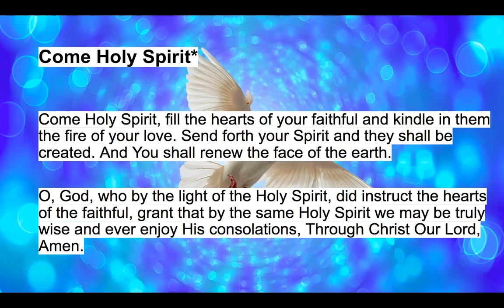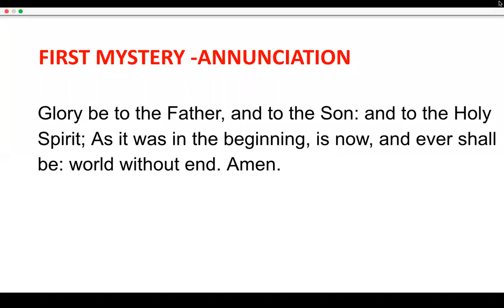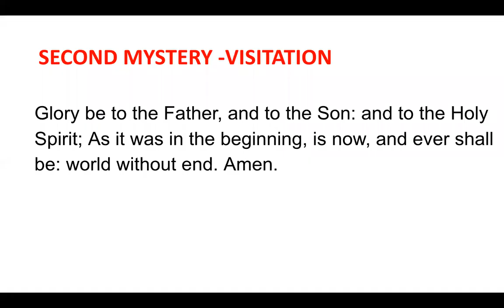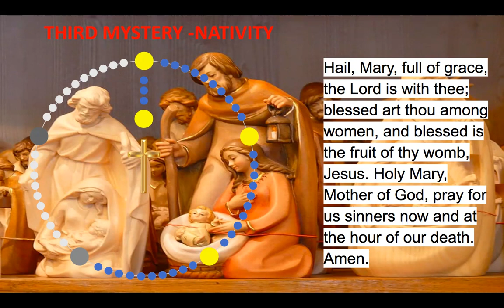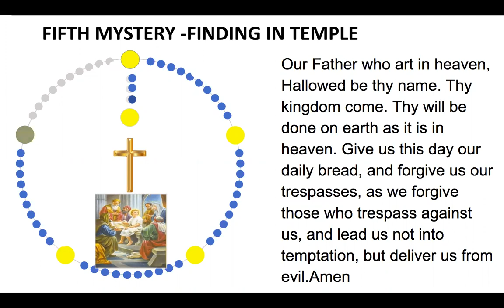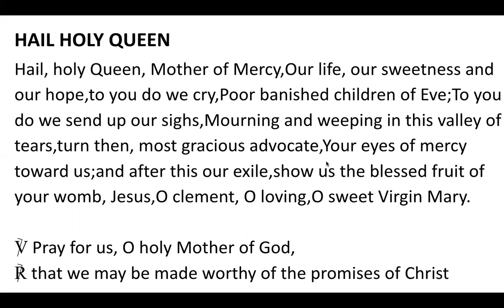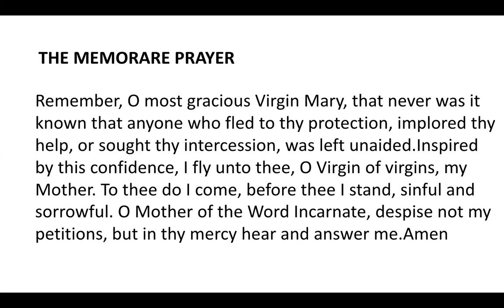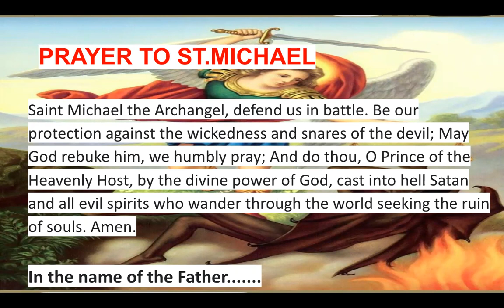🔴 Rosary Saturday Joyful Mysteries of the Rosary July 8, 2023 🌹Praying Daily🙏🏼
🌹pray the Rosary daily🌹Good works flourish through daily recitation of the rosary 🌹

Today's Rosary Mysteries
🙏🏼Promises of the Rosary
🙏🏻 Annunciation- 1st decade
🙏🏻 The Visitation - 2nd decade
🙏🏻 The Nativity - 3rd decade
🙏🏻 The Presentation in the Temple - 4th decade
🙏🏻 The Finding in the temple - 5th decade
🙏🏻 Hail Holy Queen
🙏🏻 Litany of Mary
🙏🏼Memorare Prayer
🙏🏻 Prayer to St. Joseph
🙏🏼Litany of St.Joseph
🙏🏼Memorare to St.Joseph
🙏🏻 St. Michael the Archangel Prayer